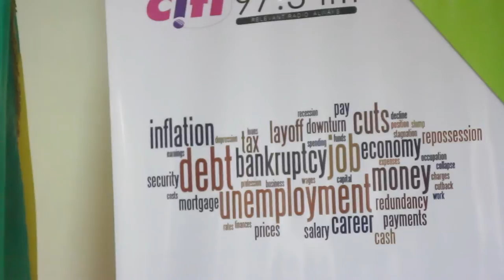One on One: Seth Terkper on Cedi value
Finance Minister Seth Terkper speaks to Citi FM's Bernardino Avle and Radio Gold's Alhassan Sayibu Suhuyini about measure being take to maintain the value of the cedi. This is original content from 97.3 Citi FM in Ghana, West Africa.